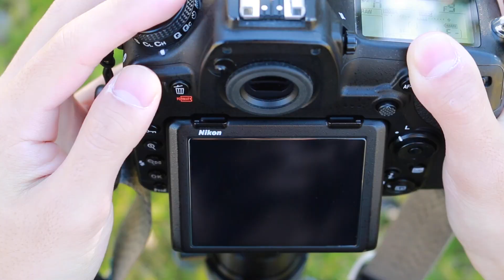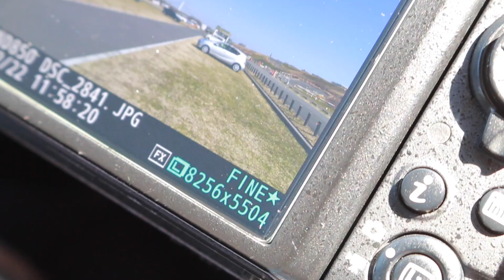カメラ絶望あるある【3選】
皆さんこんにちは、たかしです。

僕は70-200を落下させて、手振れ補正が故障しました。本当に絶望です。

【SNS】
Yuposu

僕たちはこのチャンネルを通して、写真（特に風景写真）を撮ることの楽しさをできるだけ多くの人に伝える為に運営しています。

【使用機材】
Yuposu
Nikon D850
GITZO マウンテニア三脚2型3段 GT2532

たかし
FE 100-400mm F4.5-5.6 GM OSS
GITZO システマティック三脚3型3段 GT3533S